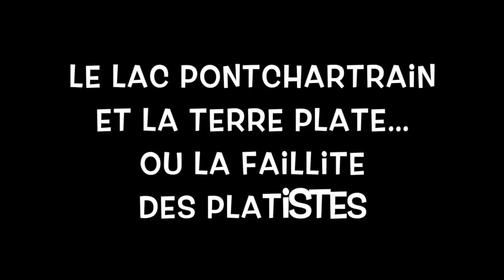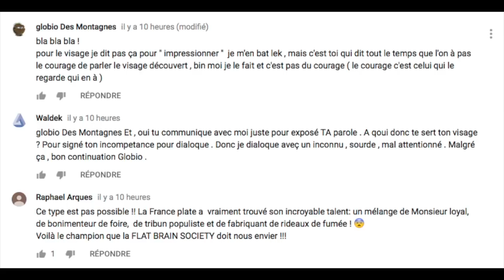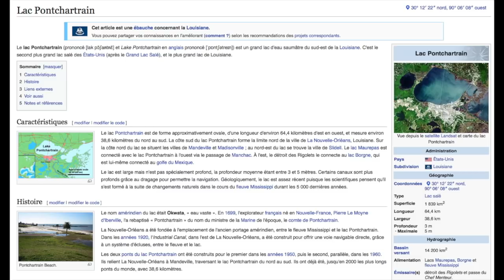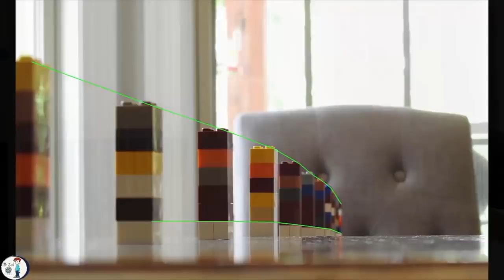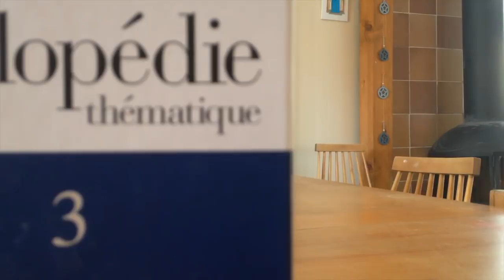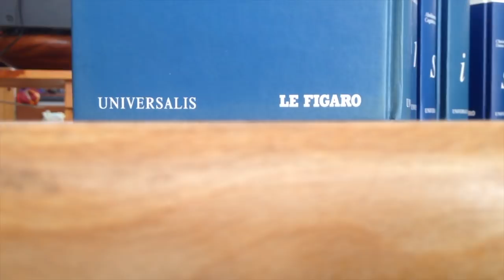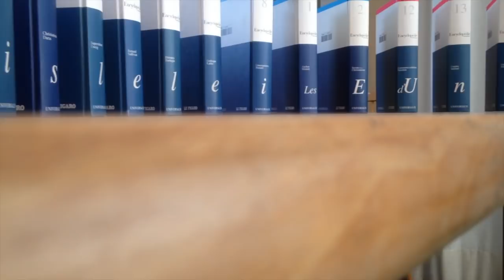La Terre est plate en Louisiane… ou pas – Lac Pontchartrain – Les Branquignoles de la Terre plate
Ce matin, je suis allé faire un petit tour sur les berges du lac Pontchartrain pour vérifier que la Terre est bien plate… ou pas !
J'en ai profité pour faire un détour par le lac Ontario et vérifier que les platistes sont d'indécrottables branquignoles. Waldemar le premier.